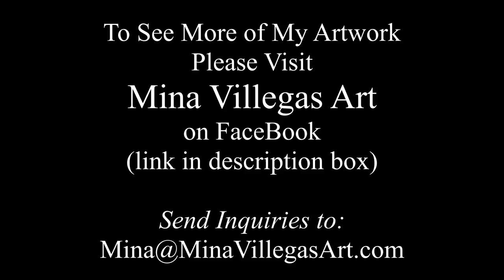Golden's Violet Fantasy Pour 💜💫Gorgeous 24x36 Fantasy pour in a Perfectly Purple Palette 💫 💜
24x36 Acrylic pour painting using the Fantasy pour technique in a beautiful deep Violet and Blue palette using Golden's paint and DecoArt Americana Decor Metallics in Pearl.

Hello Friends!

One of my favorite paints is Golden's paint. In terms of depth of color, purity and texture, it is pretty hard to beat.  I had a jar of Goldens Permanent Violet Deep that I was enjoying so much and sadly finished... today the new jar arrived and I am so excited to do a big Fantasy pour with what has turned out to be one of my new favorite colors!

A few weeks ago I was painting with the Violet and Paynes Gray with Pearl and it was producing some really beautiful effects, gorgeous shading and blending from the Pearl and Violet.  Today I am doing the big pour I have been thinking about for weeks!

My Colors today are:

Golden's
~Permanent Violet Deep
~Anthraquinone Blue
~Payne's Gray
~Titan Violet Pale
DecoArt Americana Decor Metallics
~ Pearl

There is NO SILICONE in my paint.

My Pouring medium is
~Liquitex Gloss Medium & Varnish
~GAC800
~Floetrol

A Fantasy Pour is a combination of a straight pour and a wandering ring pour that produces beautiful rings and ribbons of more solid color with some juicy cells.

If you would like to see more examples of my artwork please visit
Mina Villegas Art on Facebook

If you would like to be a Patron of the Arts you can donate to my tip jar here:

It would be awesome if you could share the videos you enjoyed.  Have a wonderful day!
~Mina